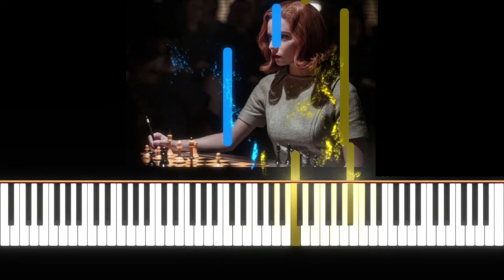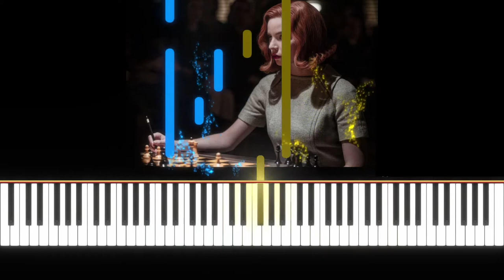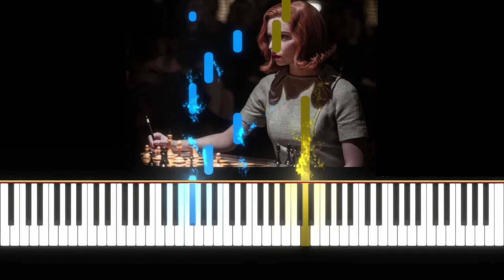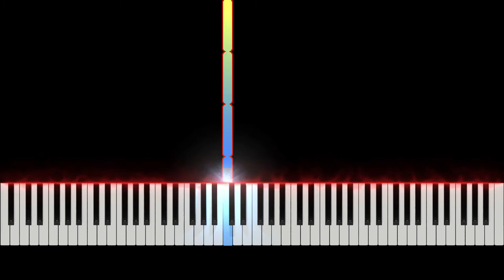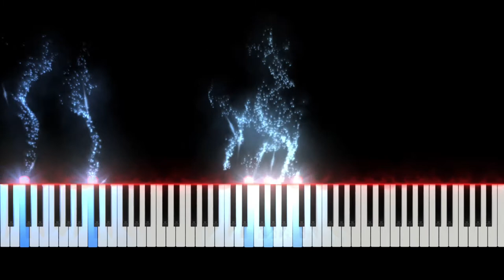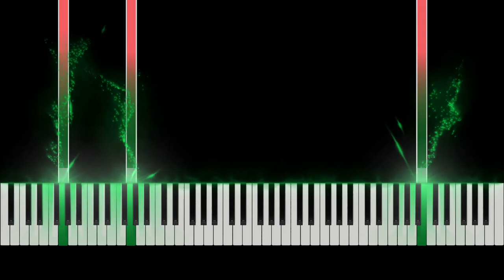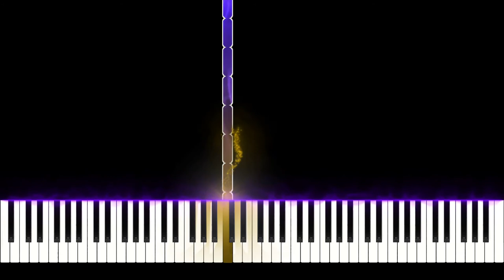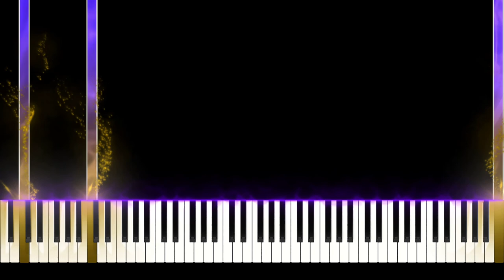The Queen's Gambit (Piano Suite)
This Piano Suite contains 8 themes from Netflix TV Series "The Queen's Gambit'' composed by
Carlos Rafael Rivera.
1.Beth's Story
2.Methuen Home For Children 1957
3.You're Gloating
4.Training With Mr. Schaibel
5.Playing Girev I
6.Beth Alone
7.New York
8.Sygrayem (Let's Play)